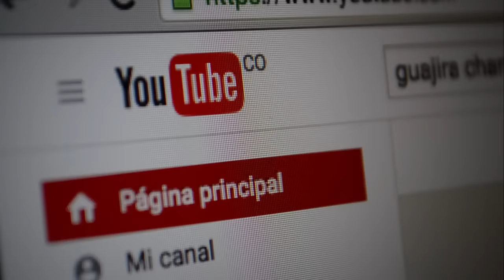CRISIS ECONÓMICA EN LA GUAJIRA (LA GENTE OPINA)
Habitantes de La Guajira opinan sobre la crisis económica por la que está atravesando el departamento.